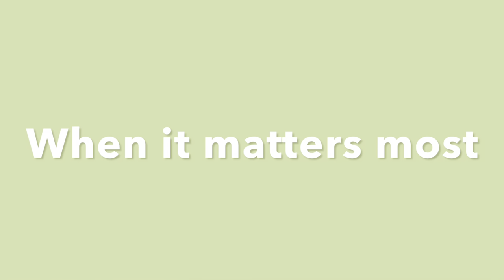Norfolk Collegiate Lower School: A Great Place to Shine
When it matters most, choose Norfolk Collegiate. Our lower school's small class sizes and individualized attention will help your child thrive during their beginning educational years. Innovative spaces, such as the Outdoor Learning Lab (with hens, outdoor gardens and a koi pond with hydroponics) and MakerLab, as well as leadership opportunities make Norfolk Collegiate's lower school a perfect place for your child to shine.

Norfolk Collegiate is an independent pre-Kindergarten  through Grade 12 school in Norfolk, Virginia whose mission is to create doers, thinkers and explorers through innovative, engaging instruction in an inclusive and supportive learning community.

Learn how Norfolk Collegiate can help your child thrive by scheduling your personal tour by calling our admissions team at or visiting today.

We're now accepting applications for the 2022-23 school year, so don't delay and reach out today!